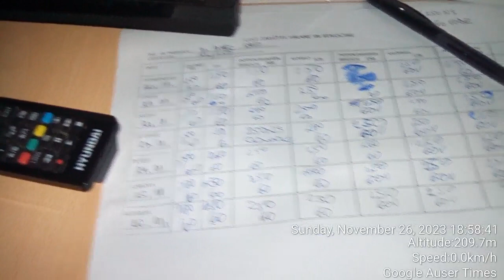1 of 2 November 26th 2023 Visit to father just to see one AGAIN wearing tie socks in flat position a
1 of 2 November 26th 2023 Visit to father just to see one AGAIN wearing tie socks in flat position as police instructed with psychiatrist Kapš case will be when they will get rid of him father seems didnt care for my offer to help